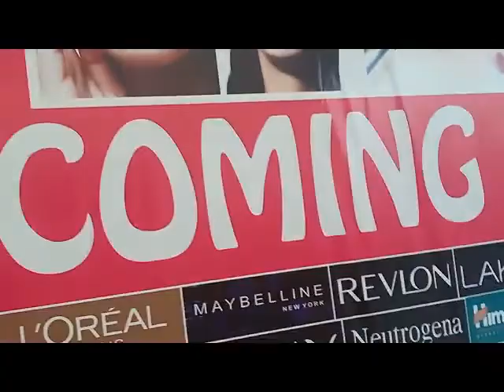princess BIRTHDAY VLOG...3 years old now.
tiktok varal video ka sach... aya haiv=AcCkDXvRVMI&t=16s